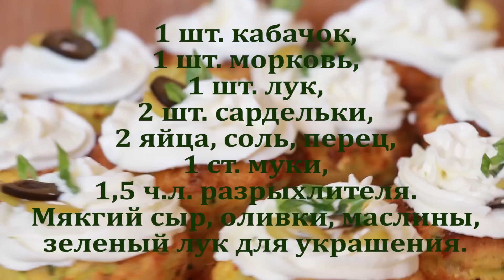Ну, оОчень вкусные - Кабачковые Кексы!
Кабачковые кексы с сардельками - праздничная закуска.

Ну, оОчень вкусная - Закуска Рулетики из Ветчины!
Ну, оОчень вкусная - Закуска - Форшмак из Сельди! НАШ САЙТ СЕМЕЙНАЯ КУХНЯ Наш новый канал! HappyLife Family